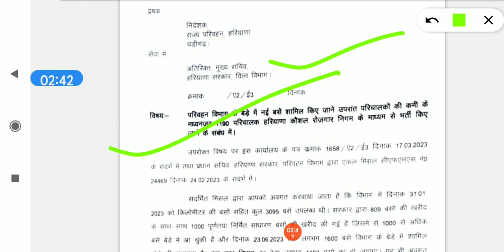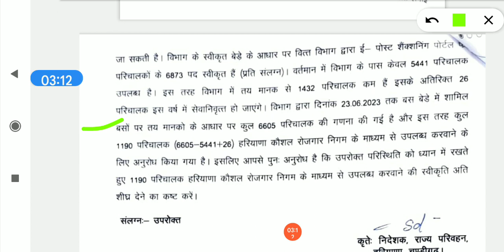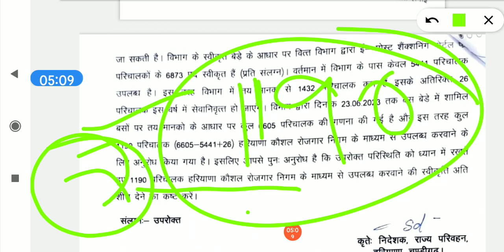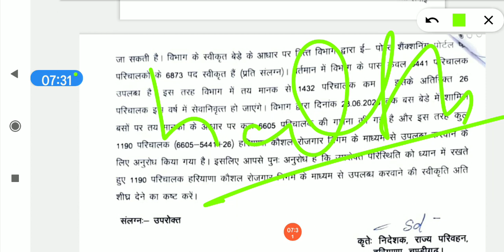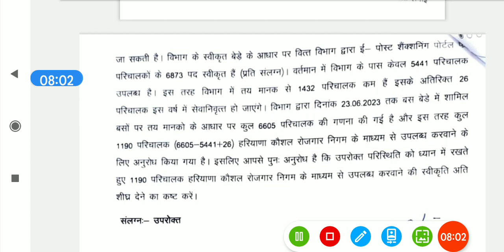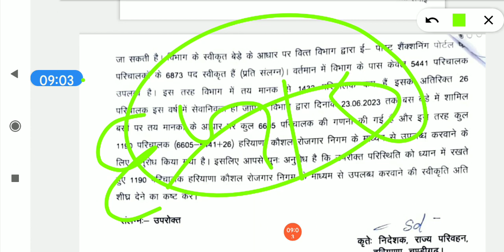हरियाणा रोडवेज मे कंडक्टर भर्ती शुरू।। हरियाणा रोडवेज मे driver भर्ती शुरू।।hkrn 1190+ पदों पर भर्ती